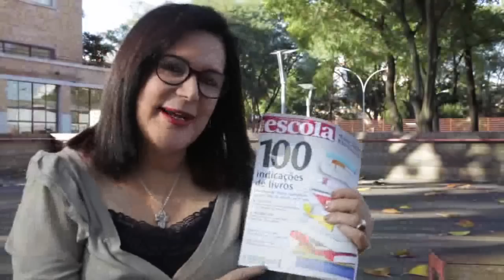Nova Escola 100 indicações de livros: Heloisa Prieto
Teaser da edição especial Nova Escola 100 indicações de livros, com os comentários da escritora Heloisa Prieto